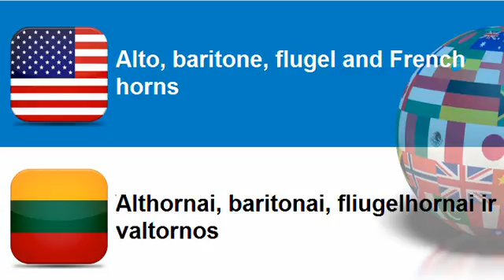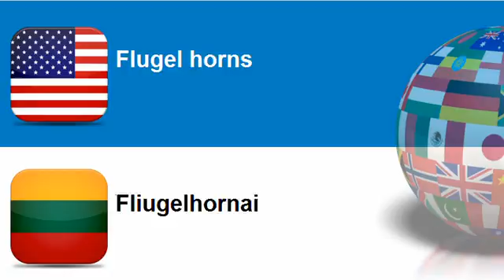Learn Lithuanian vocabulary Topic = Brass instruments